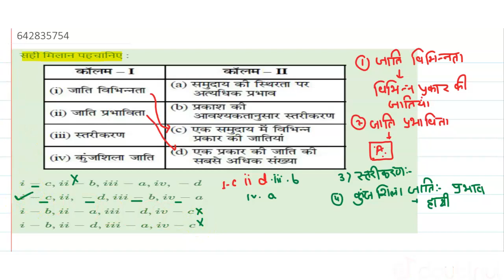सही मिलान पहचानिए : | 12 | ECOLOGY | BIOLOGY | ALLEN HINDI | Doubtnut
सही मिलान पहचानिए :
Class: 12
Subject: BIOLOGY
Chapter: ECOLOGY
Board:IIT JEE

👉 Have Any Query? Ask Us.